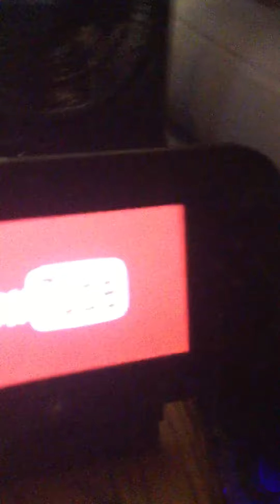Cody pooped a turd with two balls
Yeah not a fake turd